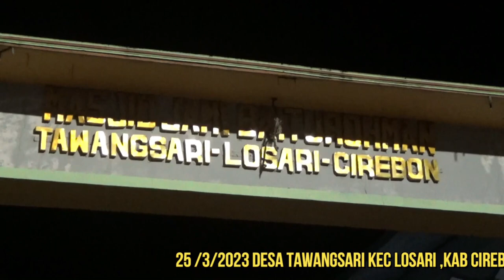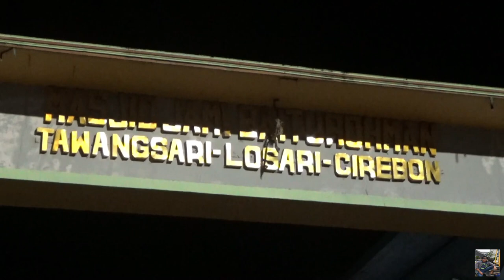Tradisi membangunkan sahur desa tawangsari ,kec losari ,kab cirebon.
assalamualikum wr wb sudah lama ya bosku saya nggak bikin koten ,,skli lg mohon maaf krena saya sibuk dgn pekerjaan baru say jd driver angkutan ,,tp ya bosku harp maklum tp alkhmadulilah kembali hadir bosku .Bulan remadhan tgl 25 maret 2023 tepatnya hari ketiga saya bersama mas jun lihat obrog penggugah sahur di desa paling ujung di wilayah kabupaten cirebon tepatnya di desa tawangsari ,kec losari.simak video lengkapnya jangan lupa like komen, and subscribe trimaksih.